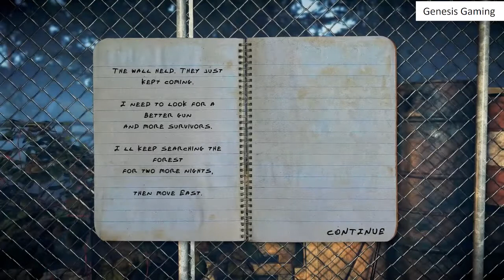Frontline Zed PC Gameplay 2019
Game description:

Defend your fortified barricade by night, collect weapons and conduct repairs by day. Survive long enough to make your way through America and towards rescue.